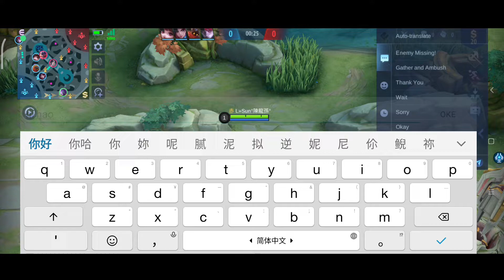Gameplay Moskov, Tombak Antar Samudra (Part 9)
Gameplay Moskov, enjoy watching.